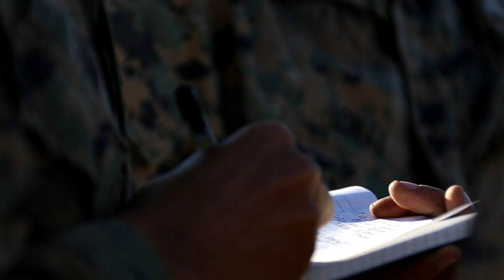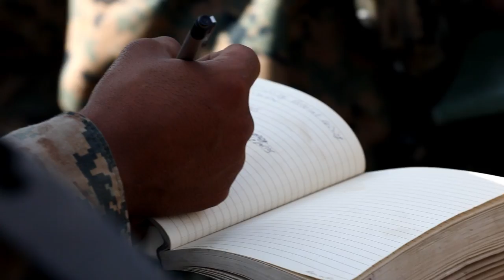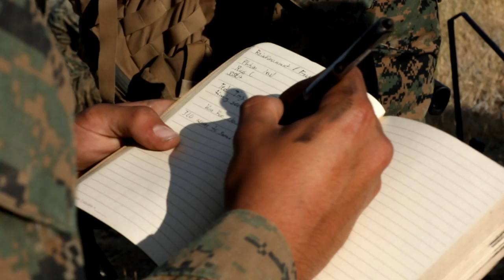1st Marine Division participate in rehearsals for combined arms assault during opening of range 800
Range 800 Opening Rehearsals
MARINE CORPS BASE CAMP PENDLETON, CA, UNITED STATES
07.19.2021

U.S. Marines with 2nd Battalion, 5th Marine Regiment, 1st Marine Division, participate in rehearsals for a combined arms assault during the opening of range 800 at Marine Corps Base Camp Pendleton, California, July 19, 2021. Marine Corps Installations West designed Range 800 to allow infantry platoons to conduct combined arms maneuvers at Camp Pendleton. (U.S. Marine Corps video by Cpl. Frank Webb)

Film Credits: Video by Cpl. Frank Webb
1st Marine Division

combined arms
2/5
1MARDIV
infantry
range 800